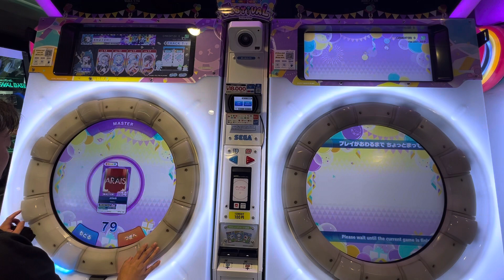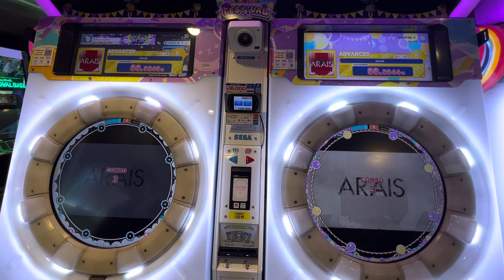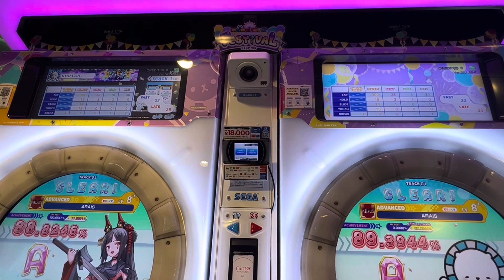【maimaiでらっくすFESTiVAL PLUS】 maimaiでらっくす maimai GIGO町田 2023/09/09